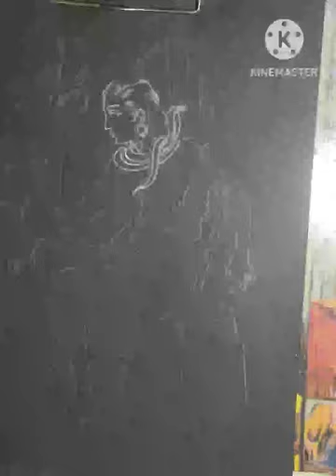Siv sambhu drawing.🙏Namo namo g Sankara bholenath.....